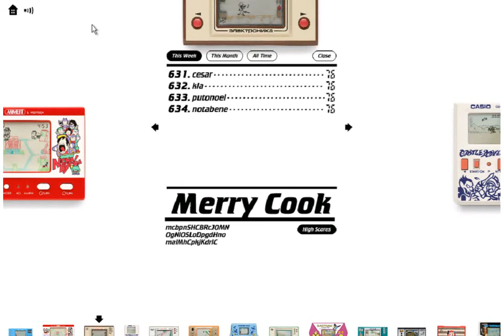Merry Cookやってみた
こんな名前だっけ？